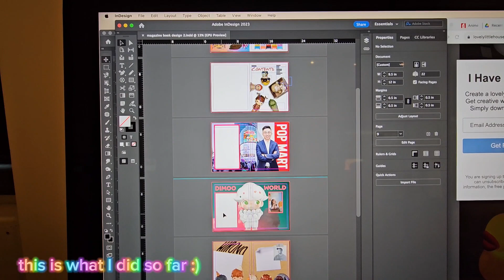VLOGMAS DAY 1 2023 | Dari DeG